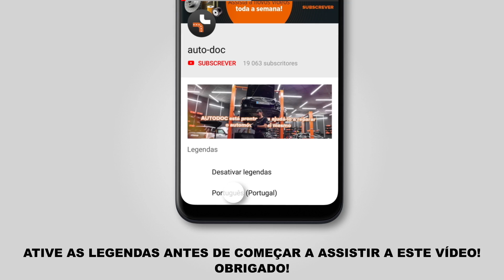Como substituir a farol no MERCEDES-BENZ VITO 1 (W638) [TUTORIAL AUTODOC]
Como substituir a farol / farol principal MERCEDES-BENZ VITO 1 (W638) 2.2 Monovolume 03.1997–07.2003 [TUTORIAL AUTODOC]

Farol nos automóveis MERCEDES-BENZ Vito Van (W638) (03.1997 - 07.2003) / MERCEDES-BENZ V-Class (W638/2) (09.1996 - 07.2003) / MERCEDES-BENZ Vito Minibus (W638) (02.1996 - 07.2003) deve ser substituído, como regra, de acordo com o seu e o mesmo procedimento.

🔝 Principais marcas que produzem a farol: JOHNS, TYC, ABAKUS, LORO, PRASCO, VAN WEZEL

🛠️ As ferramentas de que precisa para substituir farol :
- massa dielétrica
- alicates de bico redondo
- chave phillips